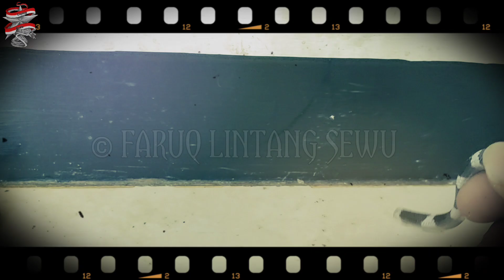8 PERBEDAAN ULAR BERBISA DAN TIDAK BERBISA || ULAR WELING DAN ULAR SERIGALA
Bungarus candidus adalah salah satu jenis ular berbisa tinggi yang ada di Indonesia. Sangat populer dengan Ciri utama warna belang hitam putihnya. Namun di Indonesia juga ada jenis ular yang mirip dengan Bungarus candidus tetapi tidak berbisa. Bagaimana cara membedakannya? Nah pada konten kali ini, Faruq akan menjelaskan 8 cara membedakan ular berbisa (Bungarus candidus/ular weling) dengan ular tidak berbisa (Lycodon subcinctus/ular serigala)